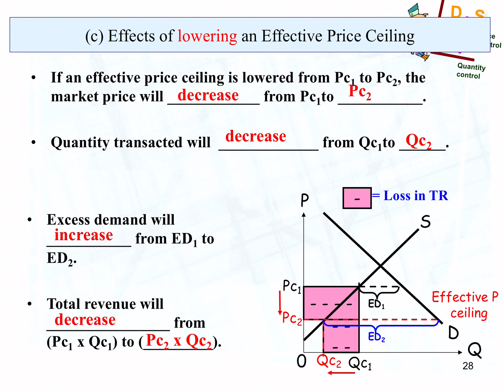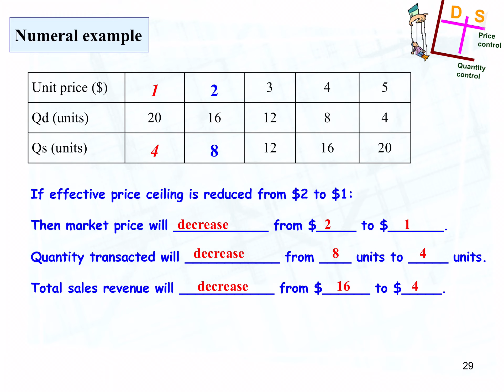Micro Ch 6 Price control and quota: video 4